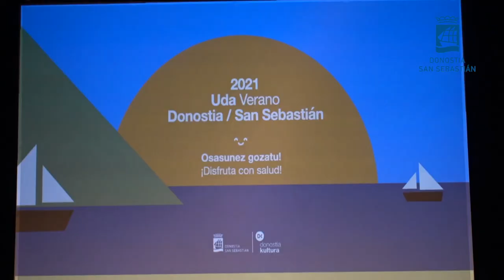Udako kultur jarduerak